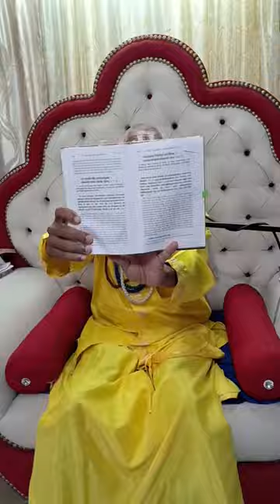The Soul Part 15